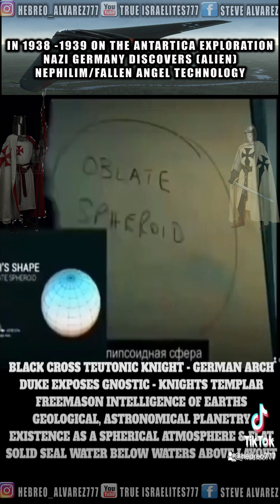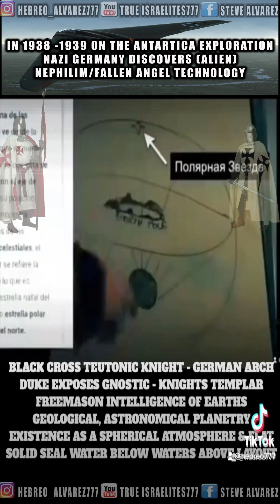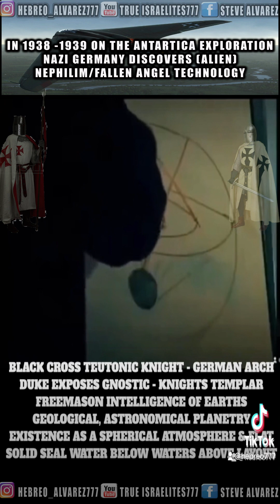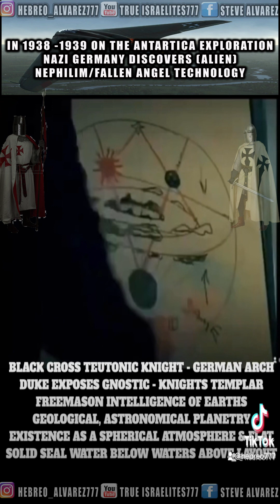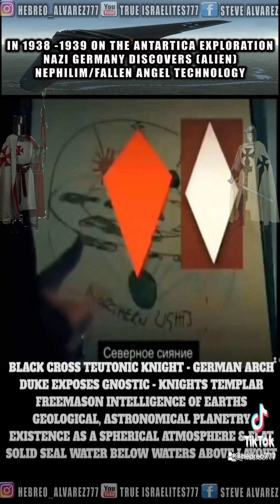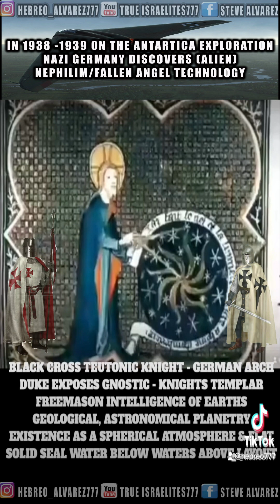NAZI-GERMANY DISCOVERED (FALLEN ANGEL/NEPHILIM) “ALIEN” TECHNOLOGY AT THE START OF WWII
NAZI-GERMANY DISCOVERED “ALIEN” (FALLEN ANGEL/NEPHILIM) TECHNOLOGY PRESUMABLY DURING SEVERAL EXPEDITIONS TO THE MIDDLE EAST & ANTÁRTICA BETWEEN 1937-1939 WORLD WAR II BEGAN IN 1939

WORLD WAR II WAS AN ARMS RACE FOR THE HIGHTECH SUPER WEAPONS WHICH THE GERMANS DID DISCOVER AND WHERE IN THE PROCESS OF ADVANCING…. THEY WERE SUCCESSFUL IN PRODUCED ON A SMALL SCALE THE FIRST ROCKETS, FIRST JETS & NUCLEAR WEAPONS……
THE ANTI-FREEMASON GERMANS REVEALED THEIR KNOWLEDGE OF A FLAT EARTH - SPHERICAL DIMENSIONAL EXISTENCE, WITH THE BOTTOMLESS PIT AT THE NORTH AS A PORTAL TO MIDDLE EARTH…. HENCE THE “G” AS GAIA-GNOSIS-GNOSTICS…. ALL THIS TO CONTROL LIMIT THE KNOWLEDGE OF THE MASSES AND PREVENT THE EXPLORATION OF ANTÁRTICA FOR WHATEVER REASONS..

EXPOSE WITCHCRAFT
(SECRET SOCIETIES)
SEEKERS OF THE FALSE LIGHT

‭‭LUKE‬ ‭12‬:‭2‬-‭3
“For there is nothing COVERED, that shall not be REVEALED; neither HIDDEN, that shall not be KNOWN. Therefore whatsoever ye have spoken in DARKNESS shall be HEARD in the LIGHT; and that which YOU have SPOKE  in the SECRET in CLOSETS shall be PROCLAIMED upon the HOUSETOPS.”‬ ‭

‭‭EPHESIANS‬ ‭5:11‬
“Have nothing to do with the FRUITLESS DEEDS of DARKNESS, but rather EXPOSE THEM.”

1 CORINTHIANS 5:13
YAHWAH will judge those OUTSIDE(ATHEIST). “EXPEL the WICKED person from AMONG YOU.”

“For such people are false APOSTLES, deceitful workers, masquerading as apostles of CHRIST. And no wonder, for SATAN himself MASQUERADES as an ANGEL of LIGHT. It is not surprising, then, if his servants also masquerade as SERVANTS of RIGHTEOUSNESS. Their end will be what their actions deserve.”‭